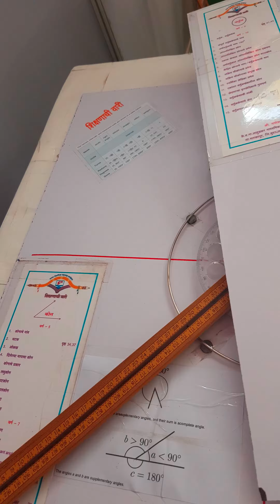quality education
help n gude to improve quilty education in schools